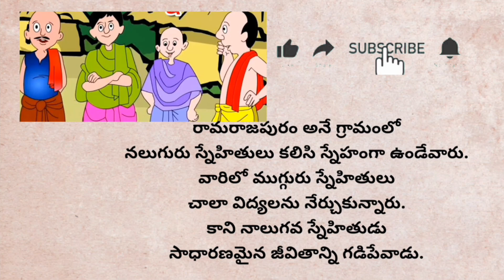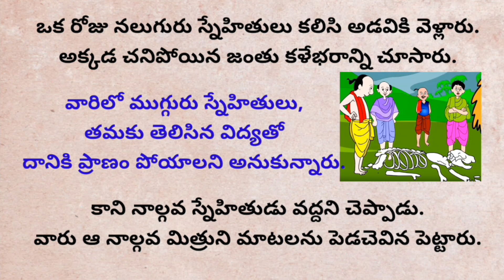నలుగురు స్నేహితులు - A Moral Story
hi hello
Namasthey 🙏

ఈరోజు చిన్ని కథ ::
నలుగురు స్నేహితులు

మా కథ నచ్చితే వెంటనే మా channel ని